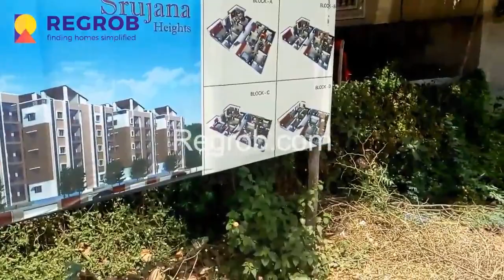2, 3 BHK Flats for Sale in Guntupalli Vijayawada | Residential Apartments in Vijayawada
Call: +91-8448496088 | 2, 3 BHK Flats for Sale in Guntupalli Vijayawada | Actual Video of Sanjana & Srujana Heights in Vijayawada | 2 BHK Flat @ 43.64 Lacs | 3 BHK @ 58.66 Lacs | Ready to Move Project | Book Best Deal & Free Site Visit

Sanjana & Srujana Heights are latest residential creation by Vaishnavi Infra Located at Guntupalli Vijayawada Suburb.

This delux residential compound offers 2 and 3 BHK flats.

These apartments are priced at the rate ranging from 43.64 Lac to 61.77 Lac.

Location- Guntupalli
Project Status- Under Construction
Configuration- 2 & 3 BHK
Total Unit- 80
Project Area- 1 Acres
Price- 3500/Sqft
Possession- December 2018
Builder- Vaishnavi Infra

Distances of Important Places From Sanjana & Srujana Heights

Educational Institutions:
Don Bosco High School – 1.5 Kms
Sri Chaitanya Junior College – 2 Kms
Kendriya Vidyalaya – 1 Kms
Nova Engineering College – 6 Kms
Nirma Institute of Science and Technology – 7 Kms

The Information provided here in has been collected from publicly available source, yet it is to be verified by RERA rules. We provide this information to help our users find publicly available data in a structured format. Regrob.com shall neither be responsible nor liable for any inaccuracy in the information provided here and therefore the customers are requested to independently validate the information from the respective developers before making their decisions related to properties displayed here. Regrob.com, its directors, employees and other representatives shall not be liable for any action taken, cost/expenses/losses incurred, by you.